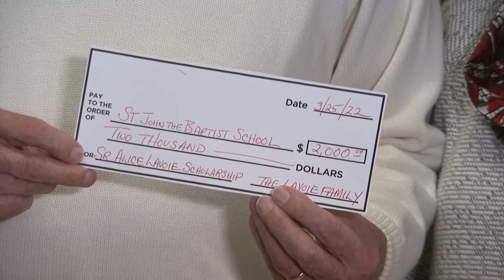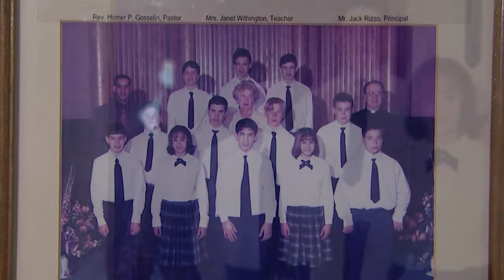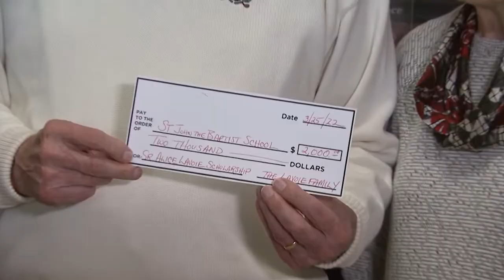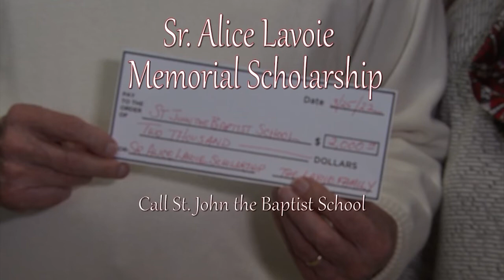Real to Reel, Sr. Lavoie Scholarship -- 5.14.22